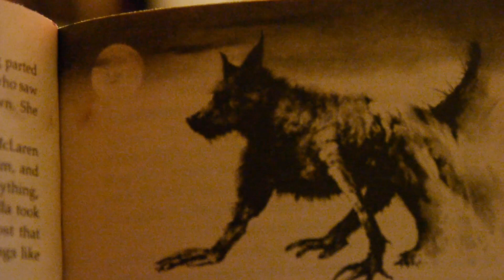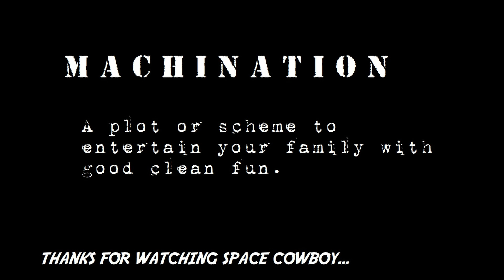Reacting to SCARY STORIES - "The Little Black Dog" by Alvin Schwartz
To continue the Halloween spirit, we read some stories from "More Scary Stories To Tell in the Dark" by Alvin Schwartz, specifically, "The Little Black Dog"

Let the Nightmares Begin!

Elena (Lena) had a channel when she was a few years younger than she is now; when we first started publishing content, she came up with the Online Persona of StarFlower.

We have a lot of Fun as a Family.